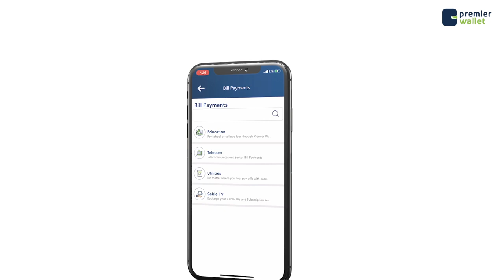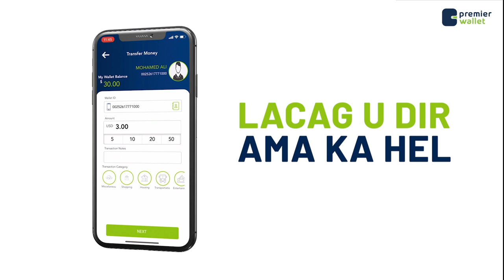Madaxwaynaha Soomaaliya oo waraaqadaha aqoonsiga Danjirnimo ka gudoomay Safiirka Cusub Hindiya